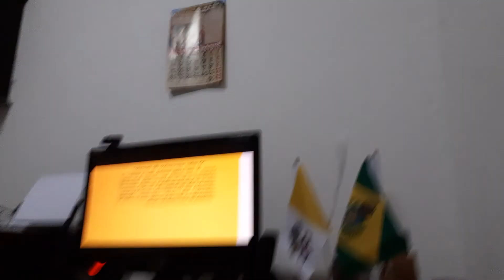A FACE OCULTA DA IDEOLOGIA DE GÊNERO. AULA 5.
INSTINTO BORBOREMA.